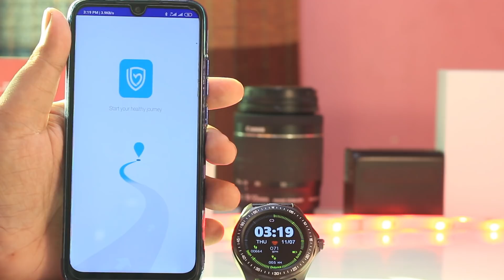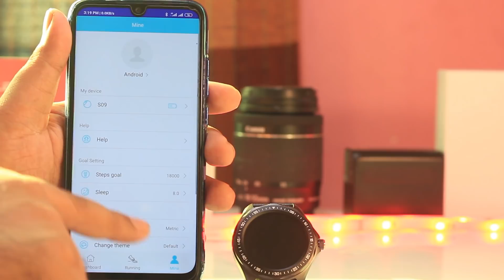আপনার ও ভালো লাগবে । SENBONO S09 IP68 Waterproof Smart Watch Review । Best Budget smartwatch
SENBONO S09 IP68 Waterproof Smart Watch Heart Rate Blood Pressure Monitor GPS Map Men Smartwatch Fashion Fitness Tracker Clock

product parameters

 Parameters:
Screen: 1.3inch IPS colorful display screen
 Chip:nRF52832
 Resolution: 240x240pixel
 Motor:Built in, vibratng reminder
 Sensor:G-sensor
 Bluetooth：4.0
 Waterproof index：IP68
 Appearance material top shell: Metal
 Strap: Steel /Leather Strap
 Strap size：22mmx260mm
 Charging Time: about 2hours
 Battery Capacity: 200mAh
 APP Language:Chinese, Traditional Chinese, English, Russian, German, Italian, Japanese, French, Spanish, Portuguese, Vietnamese, Korean,
Watch language:Chinese,  English,
Massage language:Chinese, Traditional Chinese, English, Russian, German, Italian, Japanese, French, Spanish, Portuguese, Vietnamese, Korean,
 Compatibility: with Android 5.0 / iOS 8.0 and above

- it’s free

  Mahafuj Alam